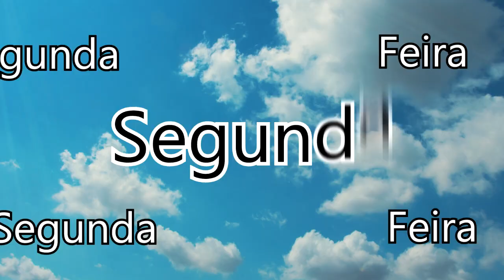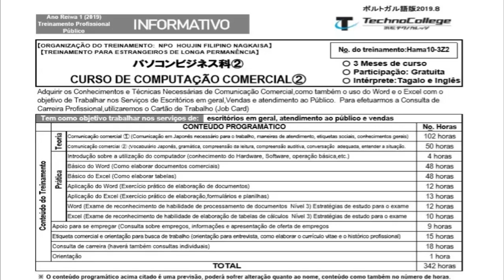Japão: Notícias de 26 de agosto de 2019 no Portal Mie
Batatas chips com sabor de azeite de oliva e alho

Cerca de 44 mil membros das Forças Armadas são enviados para combater incêndios na Amazônia

Criança de 3 anos morre depois de ser encontrada na ilha desabitada

Boneco de neve gigante fez sucesso em São Paulo

Colisão entre helicóptero e avião de pequeno porte deixa 7 mortos

Mais um lámen diferente no Japão, feito com piranha

Atleta morre por acidente com caiaque pouco antes da linha de chegada

Japão busca encorajar licença paternidade ao aumentar subsídios para empresas

Chineses se tornaram a maior comunidade estrangeira em Okinawa

Confira outras notícias no Portal Mie, para o Japão e para o Mundo!